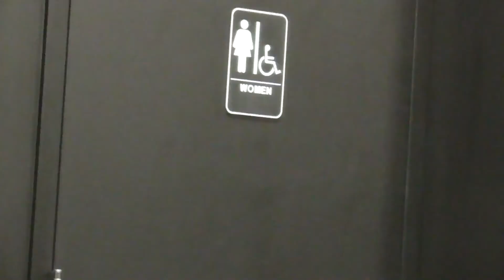Hoysala Social and Sports Club - Practice 02/10/2022 - Cage 1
Social and Sports Club. Focussed on building a social network through social gathering and sports.

We plan to play cricket in MSCL and NECA leagues. Also we plan to play other sports like Badminton, Table Tennis and Tennis.